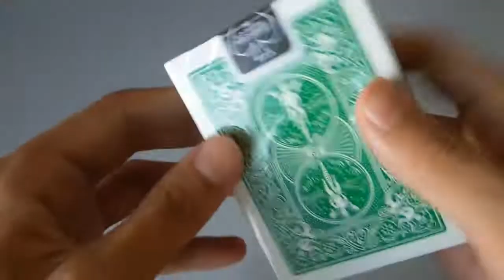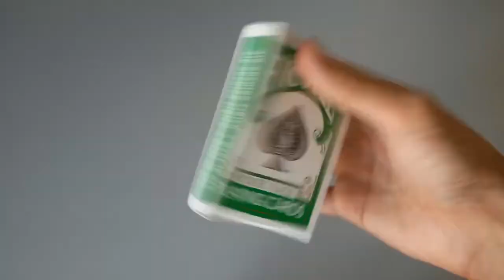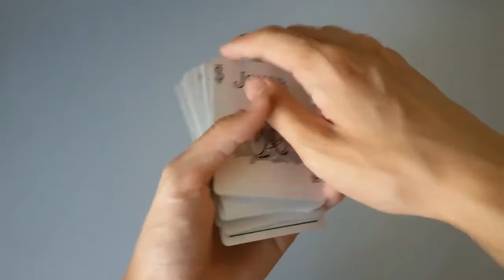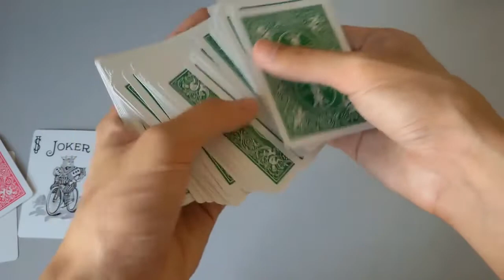Unboxing: Bicycle Playing Card Raider Back (Green)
What Happen If You Use Toothpaste As Thermal Paste

How To Remove Any App License Verification On Android

i Get Scammed On Ebay !! Again